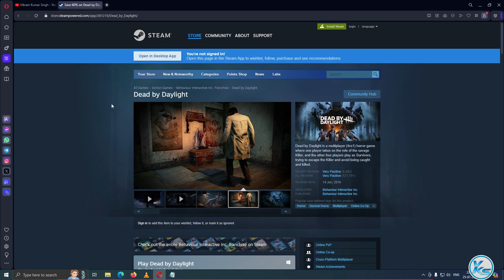🔥 Dead by Daylight FREE WEEKEND is Here 😱 Download & Play Now!!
In This Tutorial, I will be Showing You 🔥 Dead by Daylight FREE WEEKEND is Here 😱 Download & Play Now!! | FREE Play dead by daylight | Download FREE Game dead by daylight For FREE Play on PC at steam

CREDITS: dead by daylight And steam

steam free game 25 july
25 july games
today's games